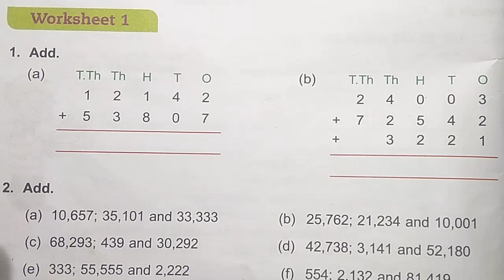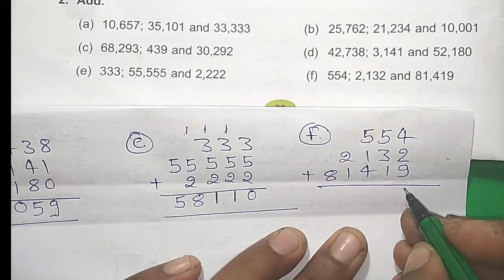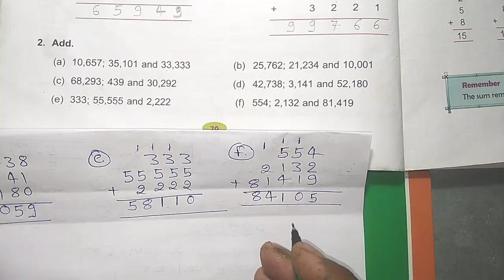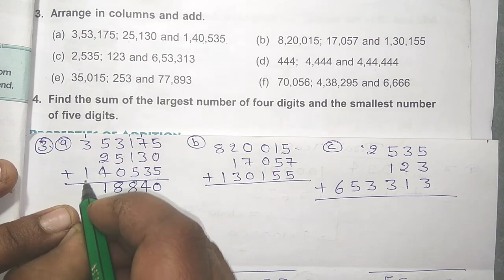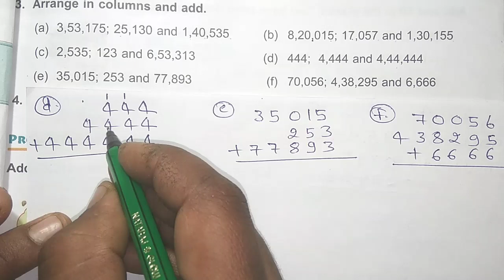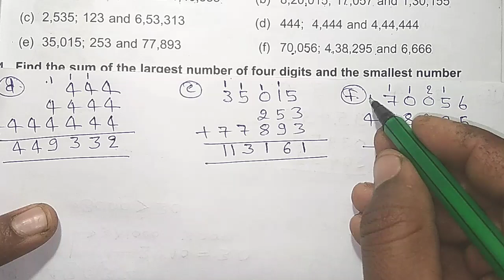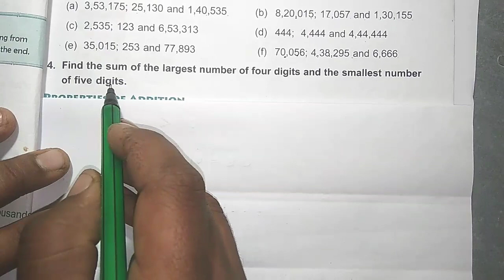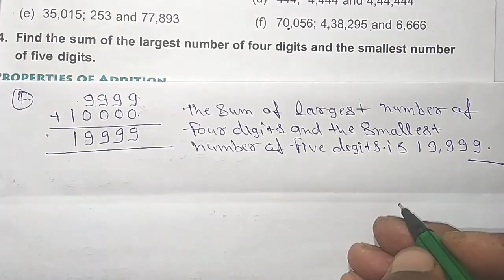Dav Public School Class 4 Math ||Unit 2 Worksheet 1 Addition And Subtraction